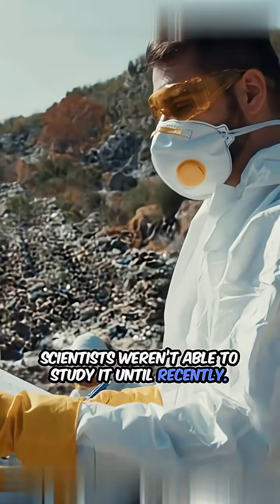The Place Where Compasses Spin Wild…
A place on Earth where compasses go crazy… 🧭⚡
A perfect magnetic ring underground. No animals. No explanation.
What’s causing the disturbance? 👁️🌑

Daily science & hidden mysteries — follow for more!